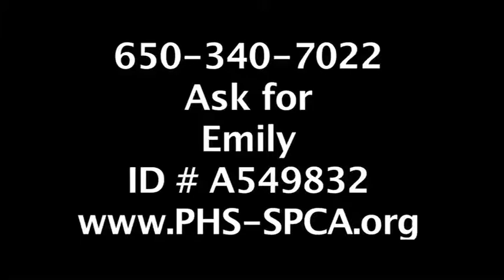Video of adoptable pet named Emily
Emily is an adoptable pet with Peninsula Humane Society & SPCA in Burlingame CA. Please visit their